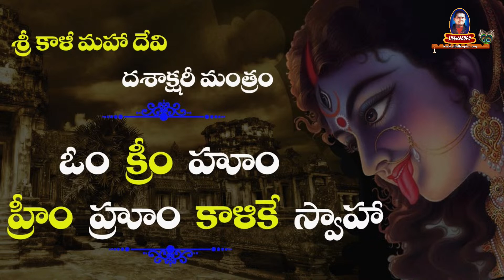Sri Kali Dashakshari Mantra Upadesam | Siddhaguru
Siddhaguru initiates Sri Kali Dashakshari Mantra Upadesam